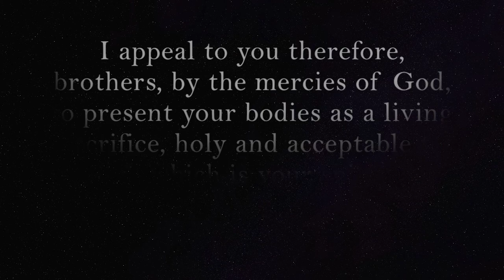Reformed Worship with Dr. Koerner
Heidelberg Theological Seminary video trailer for Reformed Worship with Rev. Dr. Maynard Koerner